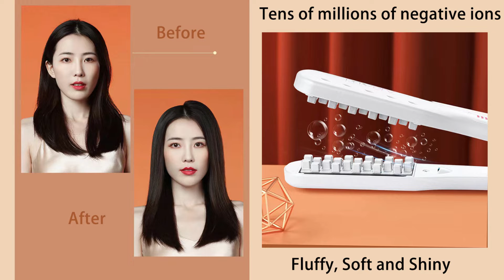TSUYAGLA Exclusive offers are online, come check them out!!!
The hair iron is designed specifically to give you lasting hair volume, so you can extend the amount of time between shampoos and colorings. With fewer colorings and shampoos, your hair will start to become even healthier! The curling iron also features a ceramic plate with a patented checkerboard design that creates a hidden volume structure or "roll pocket" in the lower layer of your hair, lifting the top layer from the scalp for a fuller, more elegant look! Perfect for those with medium to thick hair, shoulder length or longer. So choosing the right iron is essential to provide the best results for your hair type.
A hair iron is a hair volumizer that eliminates the need for expensive blow dryers and hair styling products like volumizing sprays, gels, and mousses, which can sag your hair. This is a chemical free hair treatment.